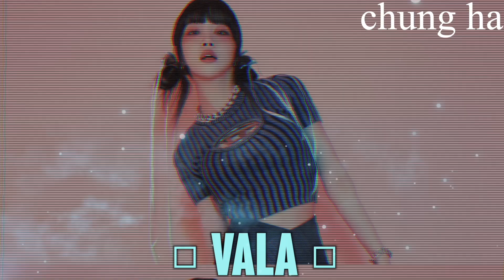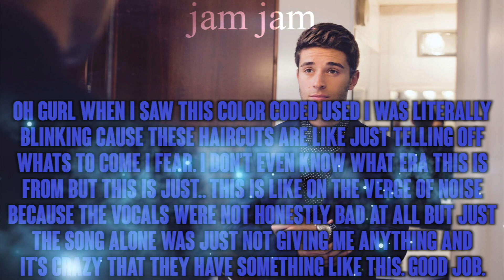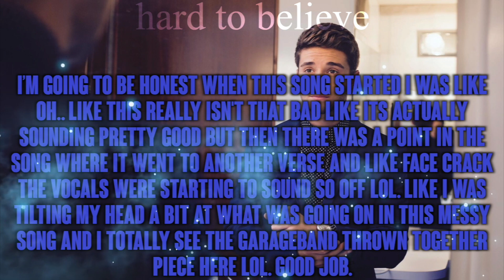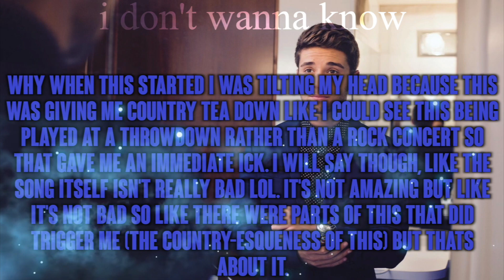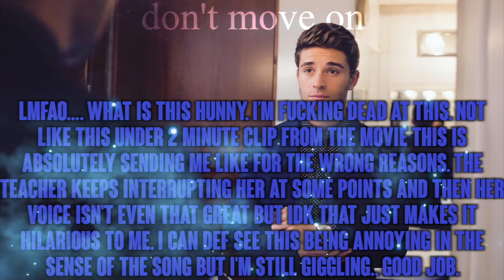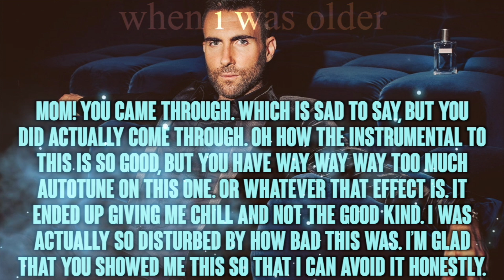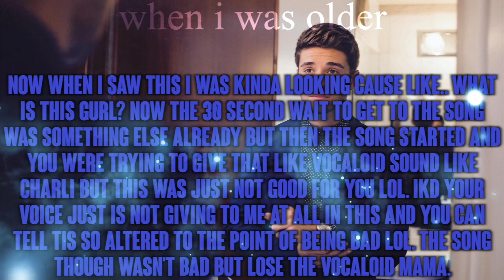Lucky Strike vs The Choice 2-7: "Annoying Songs"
□ Cast □

□ Team Lucky Strike □

CHUNG HA □ Vala
Lil Nas X □ JustCorey
Sabrina Carpenter □ Brendy
SEVENTEEN □ Liam Tanaka

□ Team The Choice □

3 Doors Down □ ItsAxel x
Billie Eilish □ TDWTFan10
Lindsay Lohan □ Charmese Sharpie
TAEMIN □ Pugs
Wallows □ Marks

□ Eliminated □

9th □ ???
10th □ Ariana Grande □ Tyler R
11th □ YUNGBLUD □ IaMmE1224
12th □ TWICE □ xStarryEyedx
13th □ TXT □ TotalDramaFreak2132
14th □ Pabllo Vittar □ LifeInPlastic
15th □ Sigala □ ¥King-Richy¥
16th □ Stella Smyth □ J MAYA VEVO